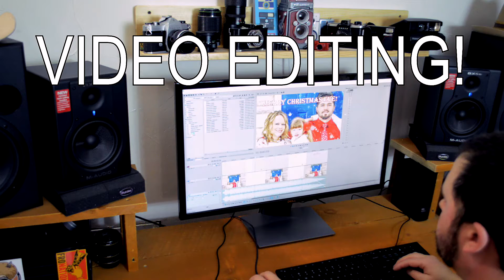TABLE OF INTENTS | THAT ZARING VLOG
Table of Intents THAT ZARING VLOG 001

Originally uploaded January 2, 2017. This was my first vlog... a little awkward, a little bit of shaky video and even though I cringe watching this, it's where I started. I eventually learned to relax a little more, being use to more of a tutorial format. I learned a lot from this process and doing this vlog helped my more serious videos evolve into what they are today.

This is the very first Vlog by me and I hope to meet many, many friends along the way learning, teaching and creating.

I've wanted to do this for so long! The main thing keeping from starting was the thought that I had to focus on one thing and that's difficult when my every day life involves creating photo's, music, video, off the wall projects and being an all around family guy.
and finally it hit me, that was the answer. Stop trying to standardize an image and just go with EVERYTHING!
So here I am putting it out there and hoping you get out of it as much as I do.

Keep Creating and Keep it Awesome
J. Zaring